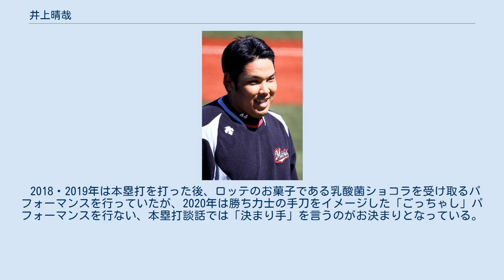井上晴哉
井上 晴哉（いのうえ せいや、1989年7月3日 - ）は、広島県広島市東区出身のプロ野球選手（内野手）。
右投右打。
愛称は「アジャ」（女子プロレスラーのアジャコングに似ていることから）。
 出生時の体重は、約5,200グラムとビッグサイズであった。
3歳から野球を始め、小学校は軟式野球「温品ヤングウルフクラブ」、広島市立福木中学校時には「広島スターズ」に所属。
 崇徳高校では1年秋から4番を務め、第88回全国高等学校野球選手権大会の広島県予選では、準決勝で吉川光夫、野村祐輔、小林誠司らを擁する広陵高校を下すが準優勝に終わった。
高校通算31本塁打も甲子園出場はなし。
 中央大学に進学後、東都大学野球リーグで活躍し2年秋に打率.359で首位打者を獲得、ベストナインに選出される。
3年春は最多打点（15打点）を叩きだしベストナインに選ばれた。
また2年春から3年秋までは3シーズン連続で打率4割を超え、3年秋には5割を記録。
この活躍により第5回世界大学野球選手権大会の代表選手に選出され、3試合に出場。
東都大学野球一部リーグでの通算成績は、88試合出場で打率.285、本塁打9本。
2部1季は13試合44打数13安打、本塁打3、9打点、打率.295。
 中央大学卒業後は日本生命に入社、1年目は主に5番を任され第38回社会人野球日本選手権大会では打率.545と活躍し、指名打者の優秀選手にも選出された。
社会人2年目には、4番を任されるようになり、都市対抗近畿予選では13打数7安打8打点で打率.538と好成績を残したが、チームは本戦1回戦の対三菱日立パワーシステムズ戦で敗退した。
中国の天津で開催された2013年東アジア競技大会では日本代表に選出、打線の中軸として主に5番を任された。
決勝戦の対韓国戦では3安打を打ち、全7試合に出場して打率.429を記録して日本の金メダル獲得に貢献する活躍をみせた。
第39回社会人野球日本選手権大会では1回戦の対セガサミー戦で内野安打を含む4打数2安打1打点、2回戦・JFE東日本戦で右中間への本塁打や適時打を打つなどの活躍も見せたが、チームは敗戦した。
「2013年度社会人野球表彰」では、一塁手部門のベストナインに選出(初受賞)、19試合出場25打点の成績で最多打点賞を受賞、「大阪府野球連盟ベストナイン」にも一塁手部門で選出された。
 2013年のドラフト会議にて千葉ロッテマリーンズから5位指名され、11月25日に大阪市内の日本生命にて仮契約を結び、「とにかく日本一になりたいです。そのために1年目から一軍戦力として活躍して、日本一に貢献したいです」と抱負を語った。
契約金5,000万円、年俸1,200万円（推定）、背番号は「44」。
 2014年、ドラフト時に公称110kgとしていた体重が、入寮時には115kgになっていた。
これは一年目の元中日・中田亮二とならぶ日本人選手の最重量である。
2月12日、キャンプ後初の紅白戦において、白組の4番一塁としてスタメン出場し、3打数2安打2打点のデビュー。
7回に右中間へ打った打球が守備の乱れで返球が遅れ、井上いわくフェンスのある球場では人生初、同時にプロ初本塁打となるランニング本塁打を記録。
オープン戦を通じて好調を維持し、15試合で46打数20安打、打率.435、2本塁打の成績を残し、ドラフト制導入後は初となる新人でのオープン戦首位打者になった。
3月28日に行われた福岡ソフトバンクホークスとの開幕戦（福岡ヤフオク!ドーム）では、球団では毎日時代の1950年、戸倉勝城以来の64年ぶりの新人による開幕四番として指名打者で先発出場。
プロ初打席は、攝津正から三ゴロに終わり、この試合では無安打に終わった。
4月4日の対北海道日本ハムファイターズ戦（QVCマリンフィールド）の第2打席に左中間へ適時二塁打を打ち、開幕から12打席目でプロ入り初安打と初打点を記録。
4月11日に、本拠地・QVCマリンフィールドの飲食店にて「井上晴哉満腹丼」が発売された。
4月12日の対東北楽天ゴールデンイーグルス戦（QVCマリン）の2回裏に塩見貴洋からバックスクリーン直撃のプロ入り初本塁打を記録。
しかし、ここまで19試合で打率.204、1本塁打、6打点と、開幕から成績は低迷。
出場機会も減少し、5月2日に...